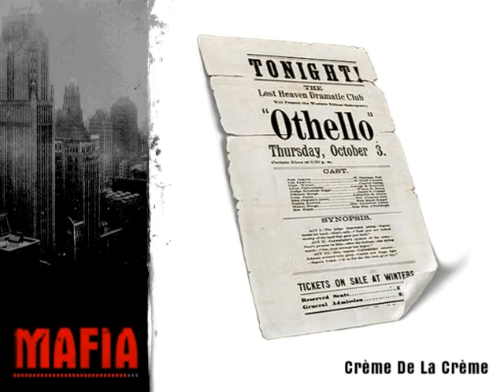Lets Play Mafia #60 german